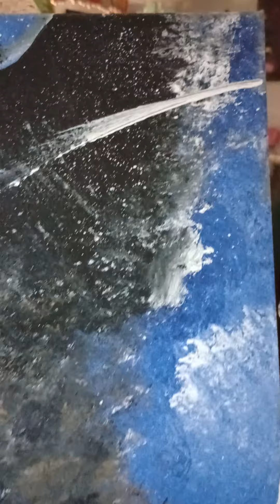"Angel Interception" (Rob Inspired)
Today, I wanted to share a special art piece I was working on and I felt the need to share it on YT. Rob was a very special person. He was not only my best friend, but he was my soulmate. I was blessed to have had him in my life for eleven years, though we were married for ten. I just wanted to show this lil clip of my art piece, so I hope you enjoy it. He's one of my guardians, now. Much love to all and blessings to u!!